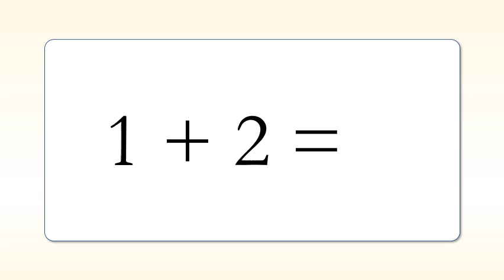1 + 2 =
The Seven Liberal Arts
Quiz
Arithmetic